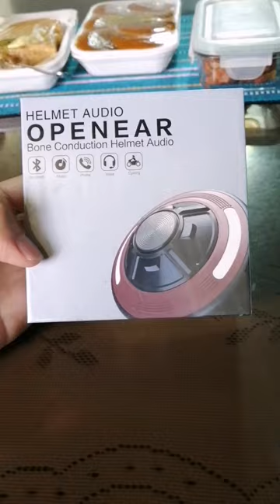Helmet audio by Tylex via Bone Conduction.